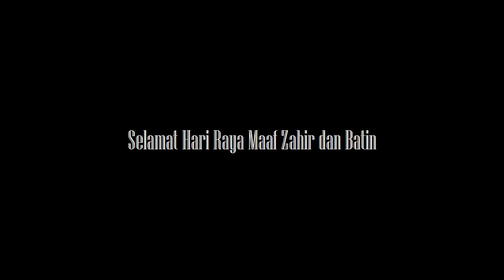Selamat Hari Raya by SpoilDevils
Short skate commercial for Hari Raya from Gary Abraham and Gadd Francis.